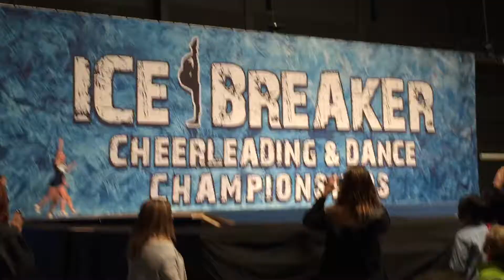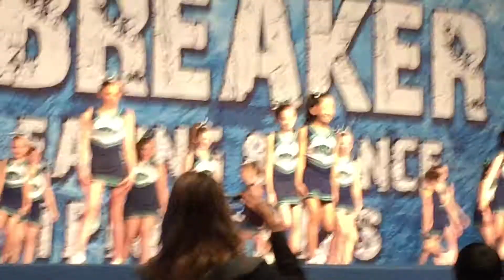More Ice breaker 2015 - Hawrylak Huskies